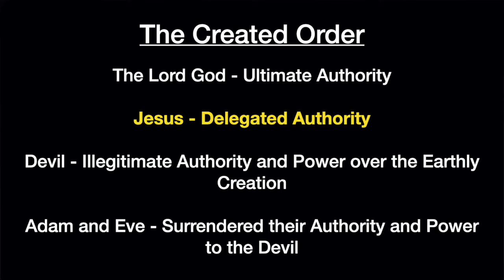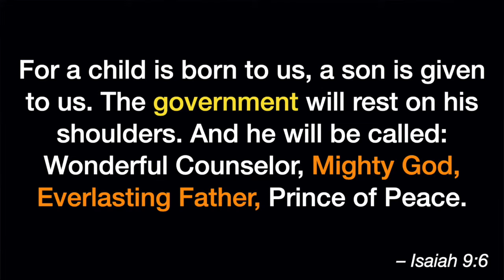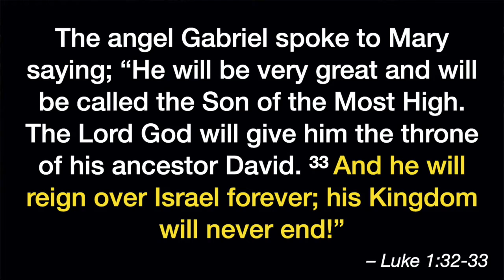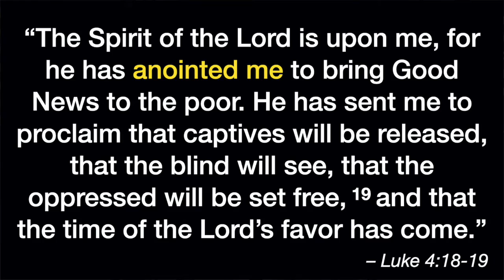Kingdom Authority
Do you know the scope of your authority as a believer? Not knowing this can lead to 2 frustrations. Under using your authority will keep you frustrated by the enemy and over stretching the scope of your authority will frustrate you when nothing happens. Find out what Jesus has given you.